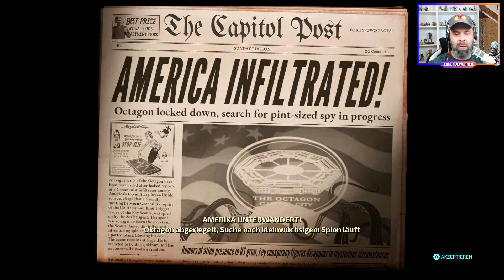DESTROY ALL HUMANS 👽 [016] Die Hauptstadt ruft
Der Kultklassiker ist zurück! Terrorisiere als fieser Außerirdischer Crypto-137 die Erdbewohner der 1950er. Ernte im Remake des legendären Alien-Action-Abenteuers DNS und stürze die US-Regierung. Lösche mit außerirdischen Waffen und psychischen Fähigkeiten die mickrigen Menschen aus. Lege ihre Städte in Schutt und Asche!
Ein großer Tritt auf die Menschheit!